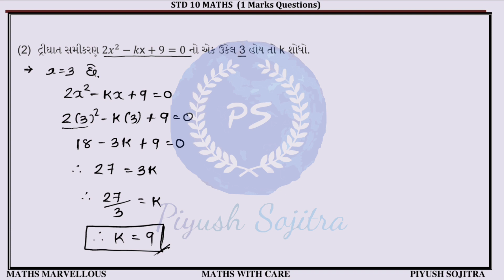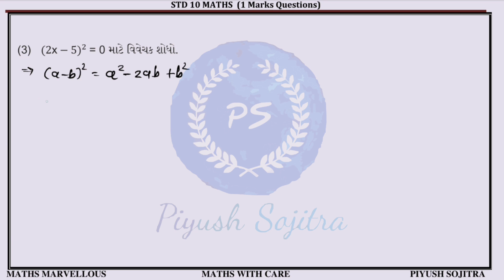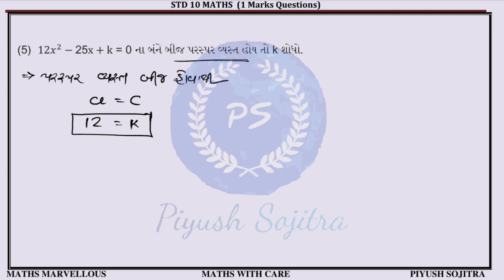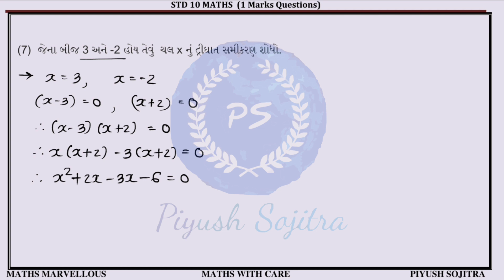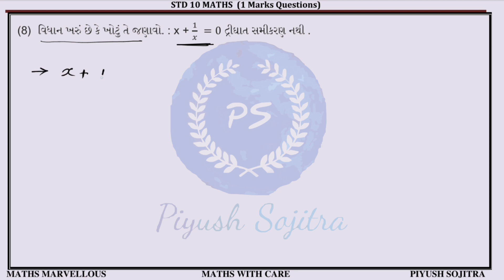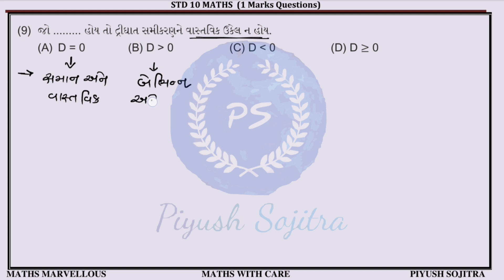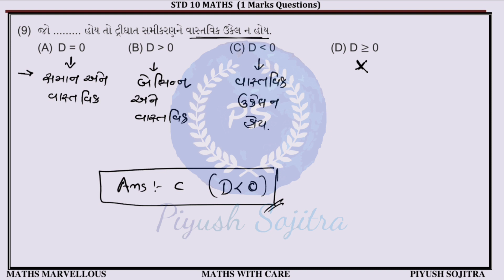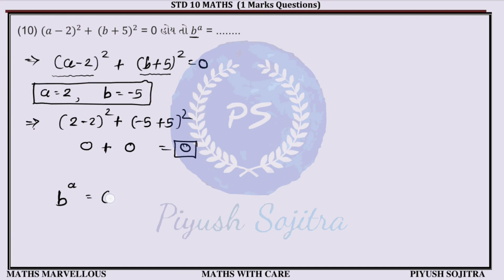ધોરણ 10 ગણિત 1 માર્કસના સવાલ | વિભાગ A | March 2023 Board Exam IMP MCQs | Ep-08